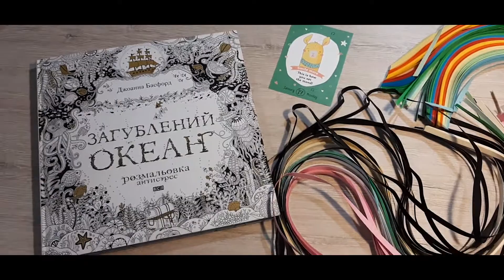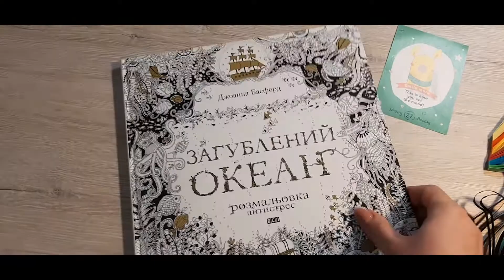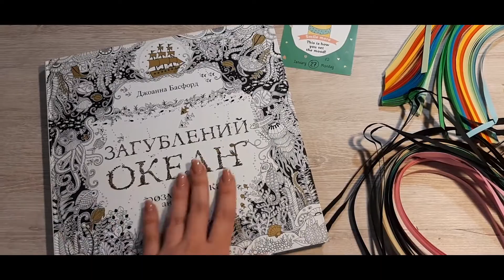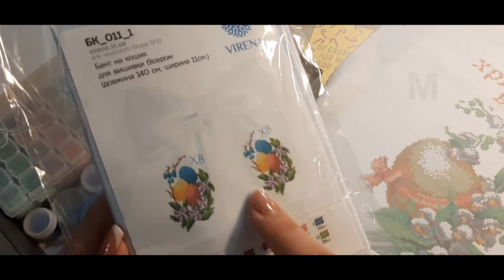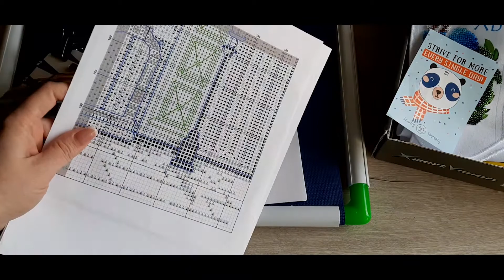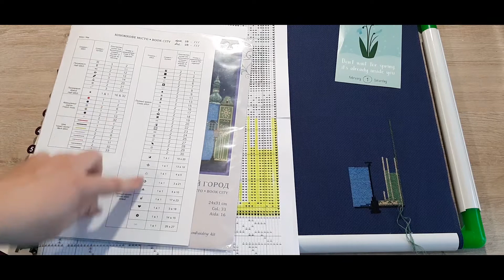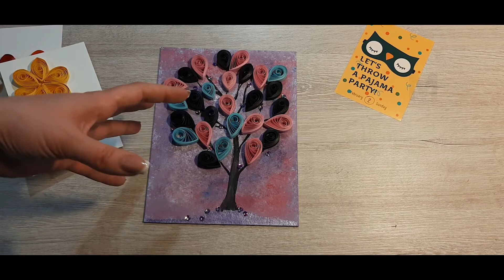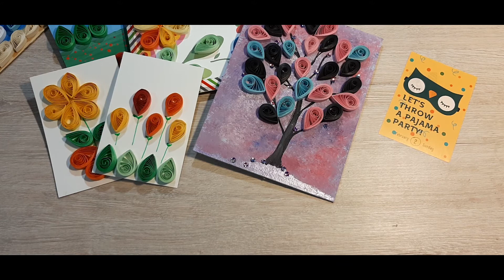Рукодельная неделя - вышивка, бисер, квиллинг - блог 27.01-02.02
На этой неделе продолжаю разбирать рукодельные запасы, вышиваю крестиком и бисером, показываю организацию процесса "Книжный город", а также впервые пробую квиллинг.